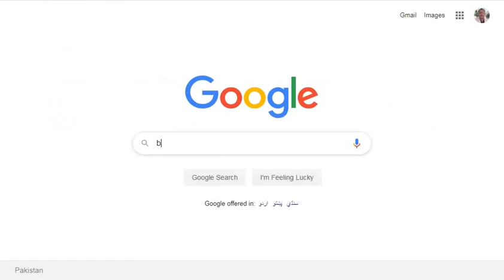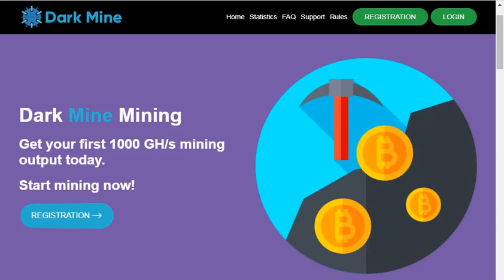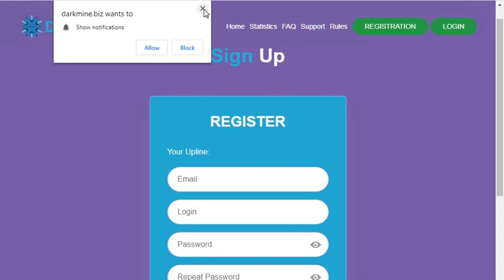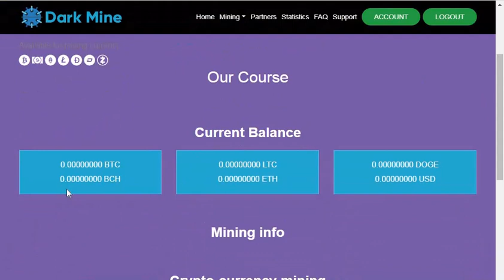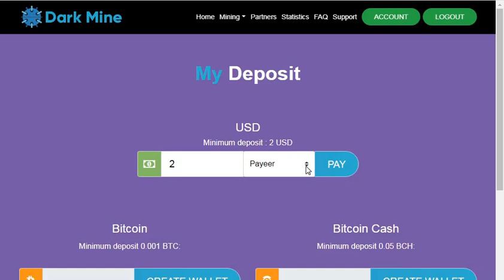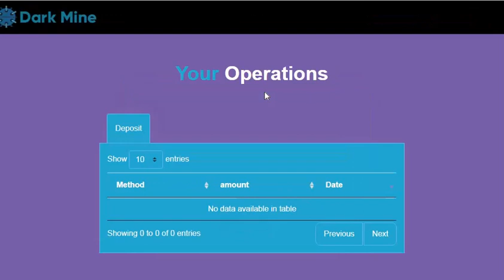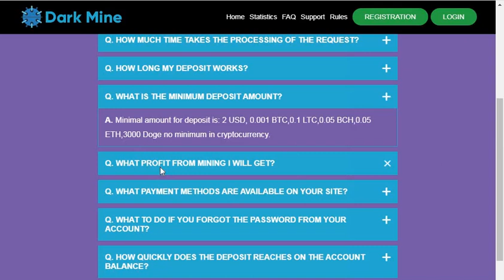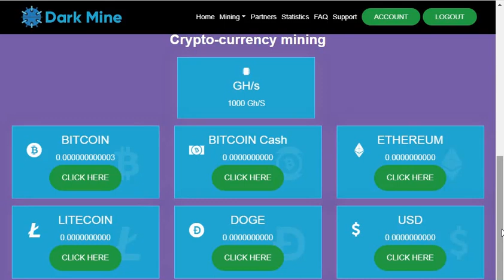Great How To Earn Free Site Launch For Free Bitcoin 2020 + No Investment + No Loss - Arshad khan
Hi, Friends today we are going to talk about new bitcoin Cloud mining site 2019 Actually its a Free Bitcoin Earning cloud mining site 2019.As you know I always try to introduce New Free Bitcoin (BTC) Earning Cloud Mining Site that often yield free bitcoins btc.
i have published a lot about bitcoin or btc mining websites in 2018. That includes free Bitcoin Earning Cloud Mining bonus and free bitcoins or btc also publish a lot about how to choose real mining sites and cloud mining sites and how to earn free btc with trusted Free Bitcoin Earning cloud mining sites.i have a long history of publishing videos about Free Bitcoin & Usd Earning cloud mining sites in 2017 and when we started previous channel 99studio often my content moves around Free Bitcoin & Usd Earning cloud mining or btc Earning or mining Dogecoin & Usd & LTC & ETH & BCH And All ALT Coins Free Earning Or Free Cloud Mining websites in 2016
Arshad Khan is the channel where you can find all the latest video of free internet,online earning,Gadgets reviews,Best Apps reviews,And More about Technology So Don't forget to Subscribe My Channel for latest updates.